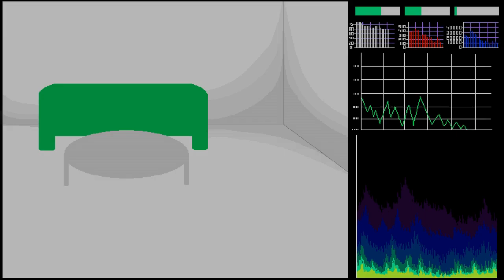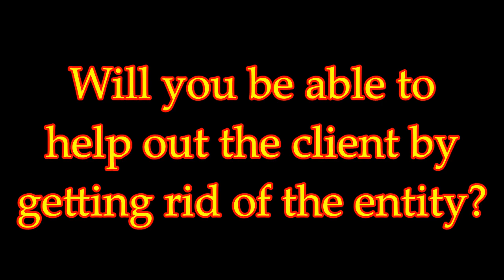Canterz Paranormies 2 Steam Official Trailer - A 2D Survival Horror Game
Canterz Paranormies 2 is a 2D Top Down survival horror game based on the story of the most renowned paranormal investigation team of the US called "Canterz Paranormies" who got a request to investigate the house located in Kentucky, which is haunted by the spirits of the cemetery located a few miles away from the property.